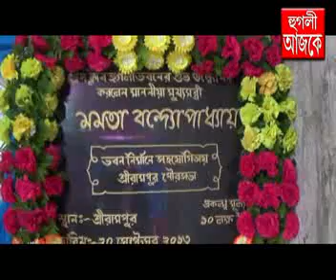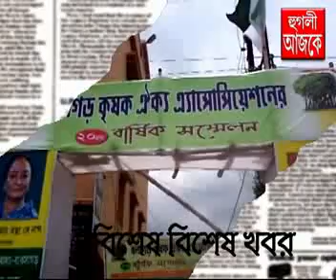hooghly ajke 02 07 2017